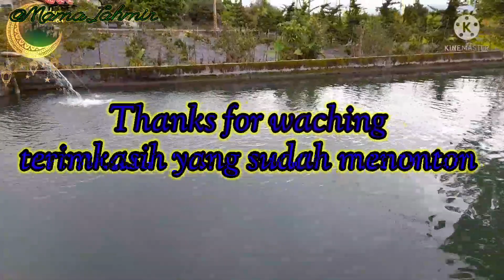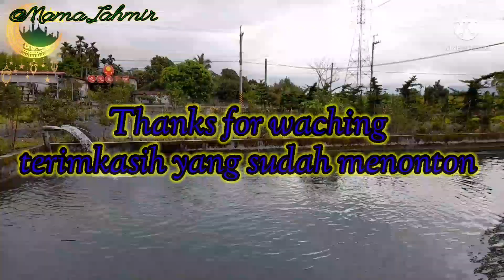Mancing nila Joranyah patah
Tadinyah mau coba coba mancing ikan nila di empang belakang rumah,ternyata ikan nilanyah babon jadi joranyah tidak kuat ,patah deh ,dan gagal .